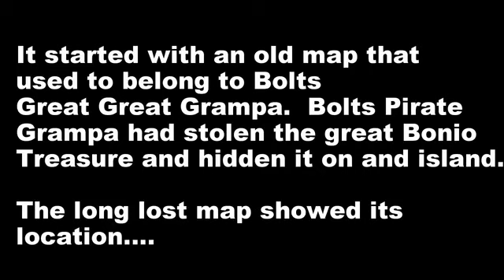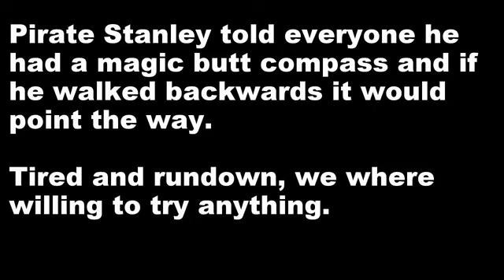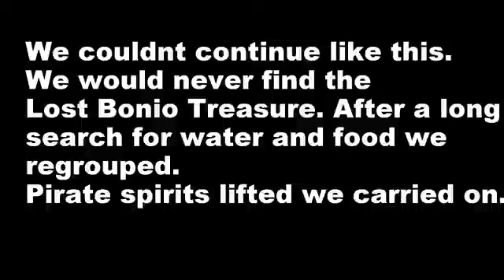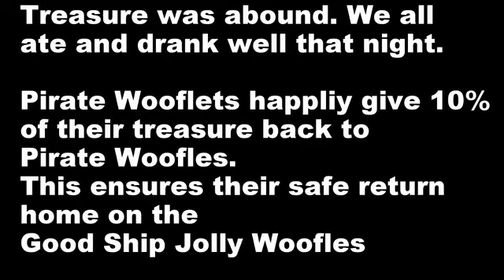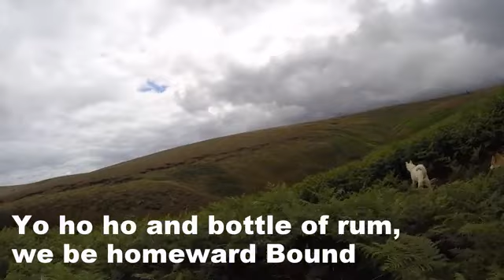AMAZING DOGS - Search for the Lost Bonio 12A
Pack of Pirate dogs . One treasure map. Searching for the Wooflet treasure